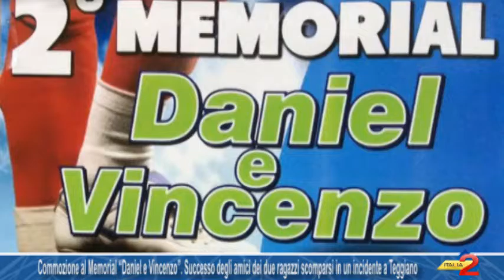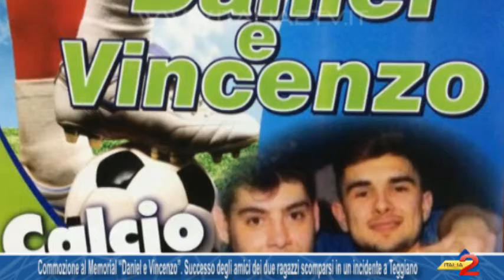Commozione al Memorial “Daniel e Vincenzo”. Successo degli amici dei due ragazzi scomparsi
Commozione al Memorial “Daniel e Vincenzo” .Successo degli amici dei due ragazzi scomparsi in un incidente.